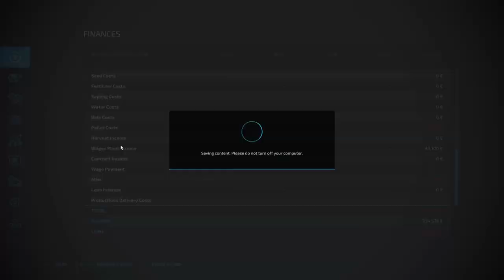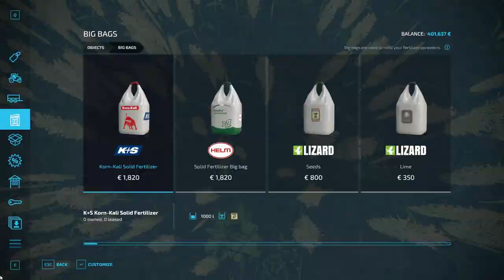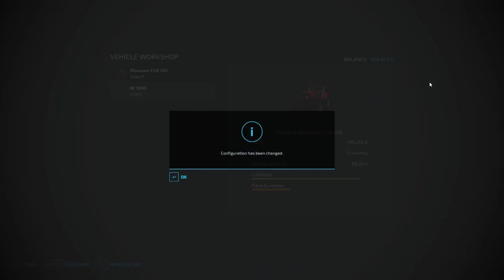Fertilizing and Collect Bales l Somewhere in Thueringa l Ep. 3 l Timelapse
Hey, and welcome to the next episode at Thueringa